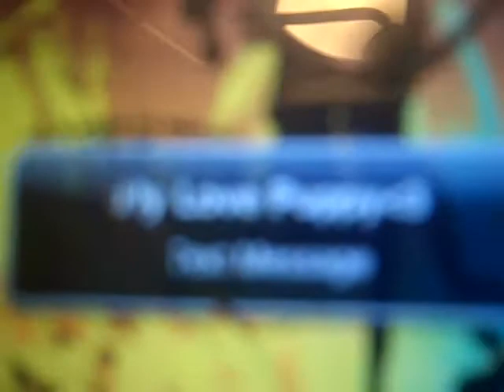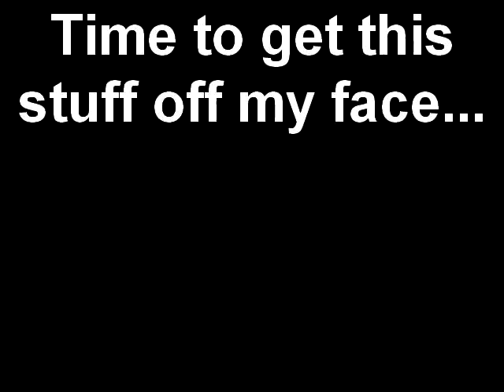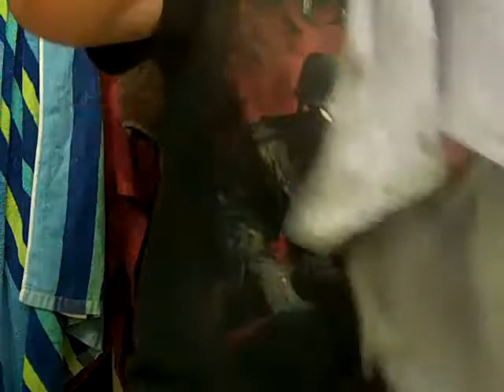Panda time :D